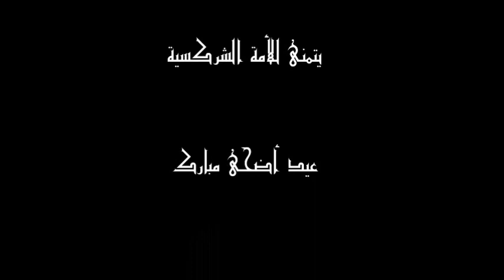تهنئة عيد الأضحى من الفريق الإعلامي الشركسي